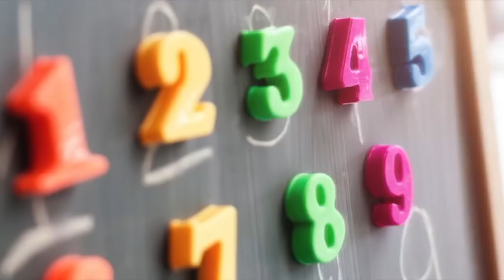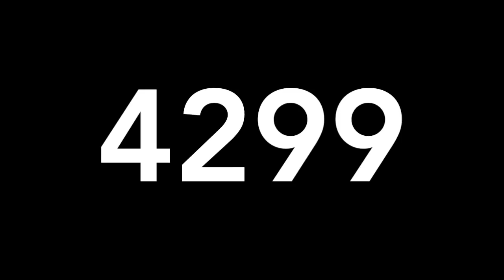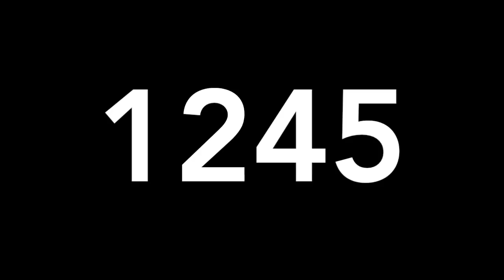RESULTADO DE LOTERIAS JUEVES 04 DE OCTUBRE DE 2018 - MIGUEL SALAZAR